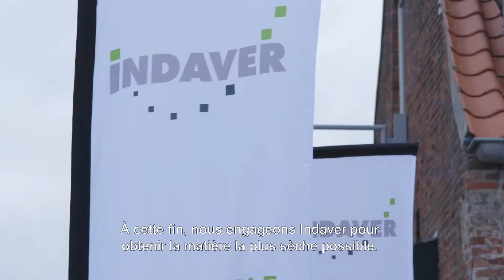IST témoignage client: ARCELORMITTAL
Comment Indaver Separation Technologies (IST) répond aux besoins de son client OLEON"